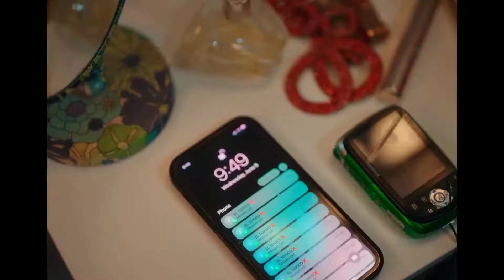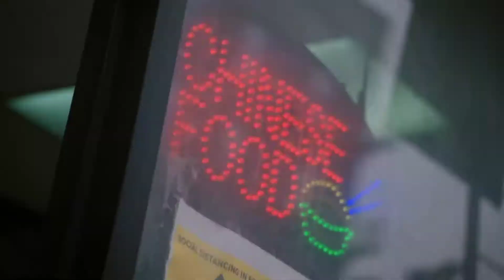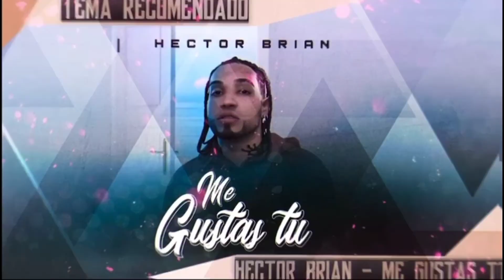Chencho Corleone, Ozuna - Éli-Te (ft.Bad Bunny, J Balvin) [Vídeo Oficial]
Chencho Corleone, Ozuna, Bad Bunny, J Balvin en "Éli-Te"

Mix By: Ketiz

Beat Prod: @BAYDENreggaeton

NOTA: Éste contenido es 100% edit y es con fin de entretener

Canciones Utilizadas:
Me Portó Bonito - Bad Bunny, Chencho
Amarillo - J Balvin
Deprimida - Ozuna

Lyrics / Letra: